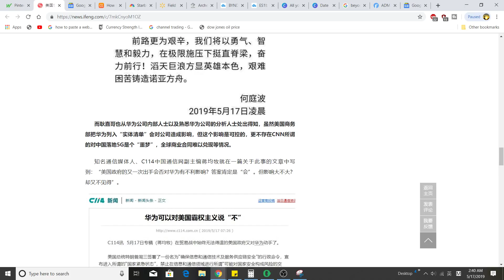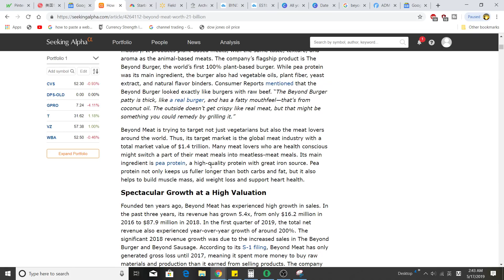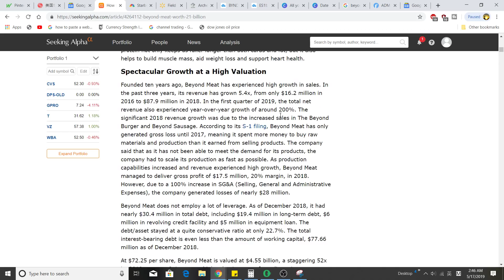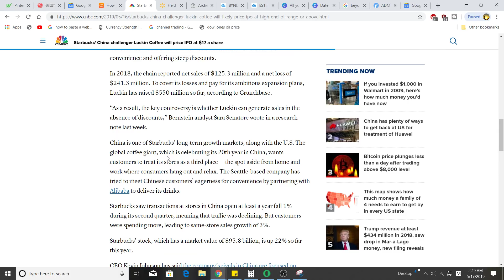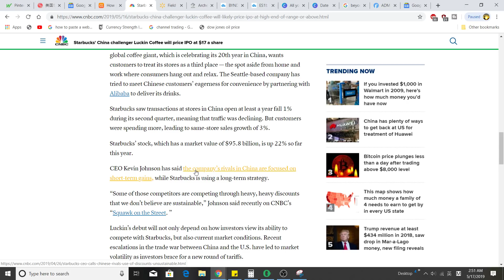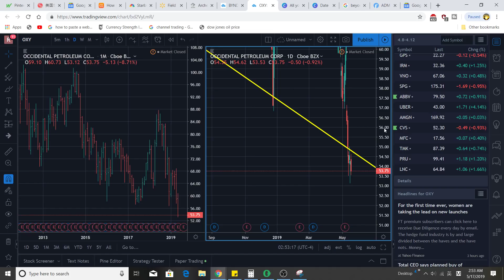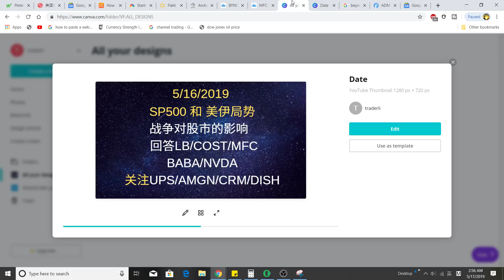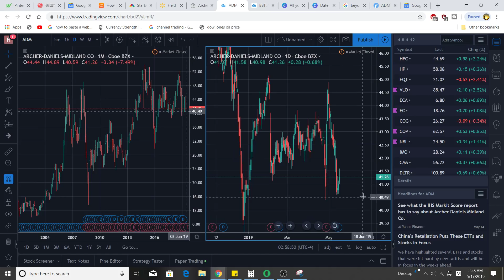美股交易 5/17/2019 SP500.. 美国制裁华为/说下Luckin Coffe和Beyond Meat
SP500. 制裁华为
说下Luckin Coffee 。Beyond Meat
要不要买入OXY和MMM
ADM/BBT